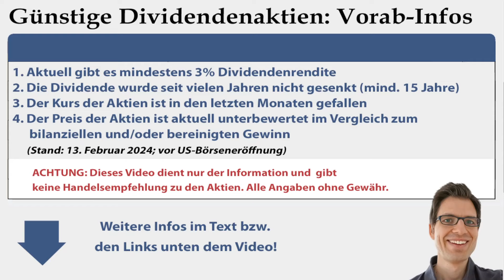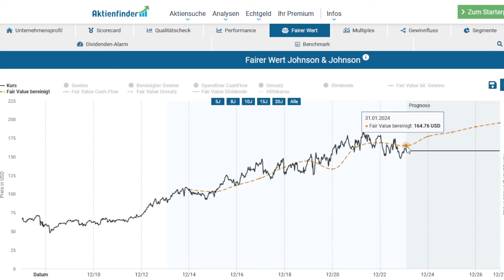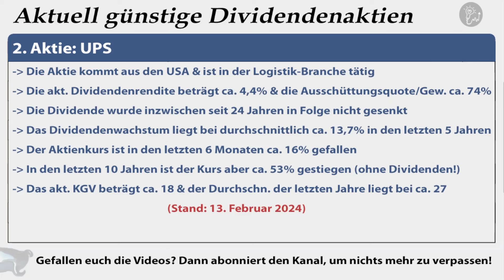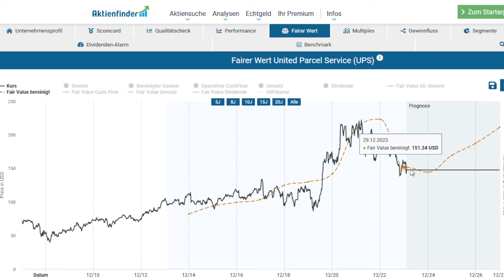2 günstige Dividendenaktien (4,4% und 3% Dividendenrendite!) – Folge 7/2024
✔ TIPP! Mein Buch „Wie man die sichersten Top-Aktien findet“:
► ► 2 günstige Dividendenaktien – Folge 7 / 2024: Worum geht es in diesem Video?
Ich bin Alex von der Webseite „Aktien kaufen für Anfänger“. Diese Videoserie dreht sich um günstige Dividenden-Aktien. In diesem Video stelle ich 2 Dividendenaktien vor, die aktuell auf Basis bestimmter Kriterien günstig bzw. unterbewertet erscheinen.

► ► 2 wichtige Hinweise:
1. Mein Kanal bietet kurze Aktien-Informationen bzw. Aktienchecks für einen schnellen (ersten) Überblick. Wer sich für die Aktie(n) näher interessiert, sollte sie genauer analysieren, so wie ich das selbst auch mache.

2. Ich bin ein ganz normaler Privatanleger und kein Anlageberater. Ich leiste (in diesem Video bzw. auf meiner Webseite) daher keine Anlageberatung und ersetze diese auch nicht. Alle Inhalte dienen lediglich der Information bzw. Unterhaltung und stellen keine (!) Empfehlung zum Kaufen, Halten oder Verkaufen der erwähnten Aktie(n) dar. Aktieninvestitionen können zum Totalverlust führen. Alle Angaben in diesem Video ohne Gewähr.